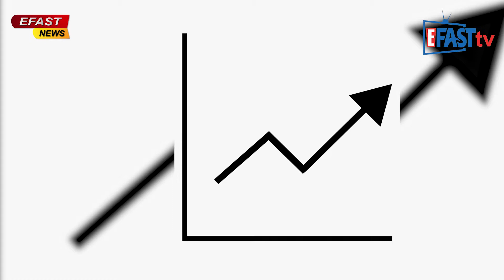රාත්‍රී 6.30 පුවත් විකාශය News 2020 11 05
**මේ වගේ දේවල් ඔබේ ගමේ නගරයේ වෙනවනම් අපට කියන්න...
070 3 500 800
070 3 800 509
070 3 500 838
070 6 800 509